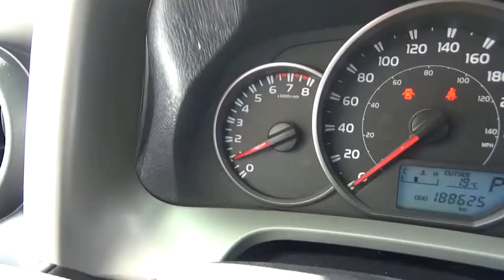Toyota / Rav4 / 2016 - GW427932